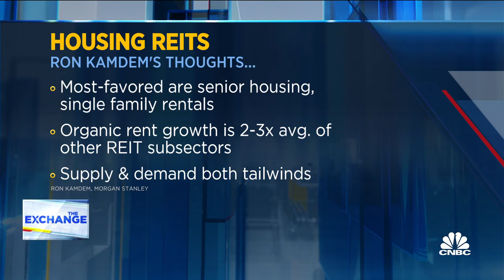Morgan Stanley's Ronald Kamdem: A pullback in life science funding is straining lease occupancy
Ronald Kamdem, Morgan Stanley REIT analyst, joins 'The Exchange' to discuss deceleration in West Coast office space occupancy, the pullback on life science funding driving pressure on leasing activity, and the REIT favorability towards senior housing spaces.